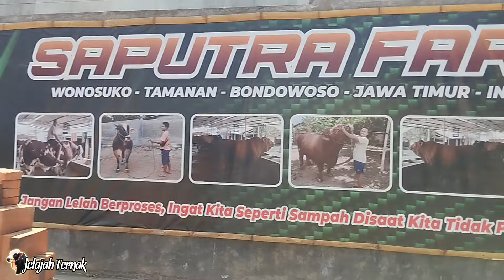TIIMBANG SAPI PO TERBESAR PAK KADES SEBELUM KONTES🔥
Info lengkap
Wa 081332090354